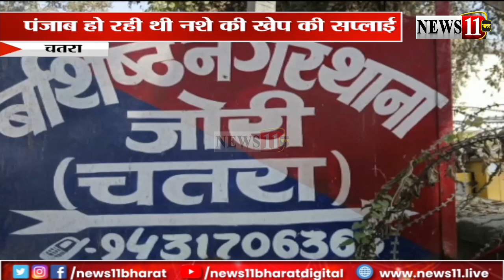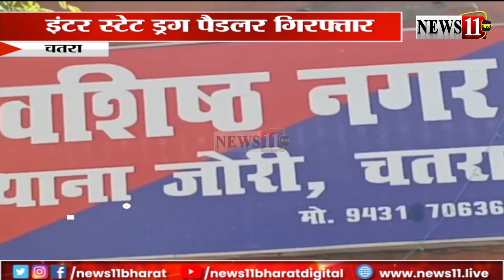चतरा: एक क्विंटल डोडा चूर्ण के साथ इंटर स्टेट ड्रग पैडलर गिरफ्तार